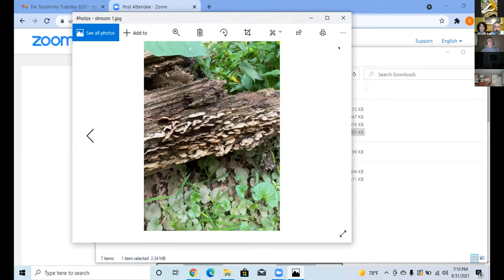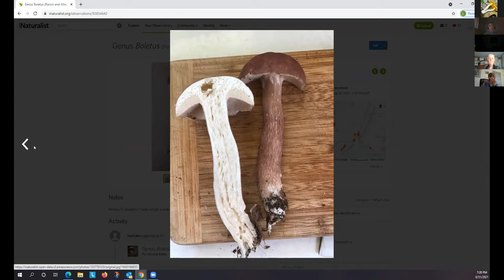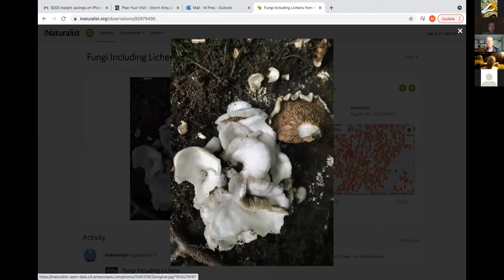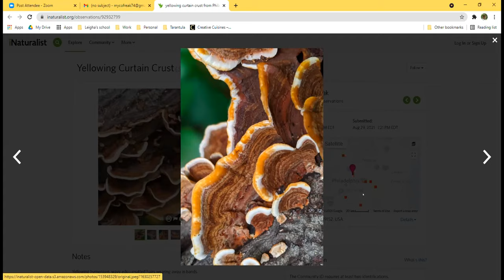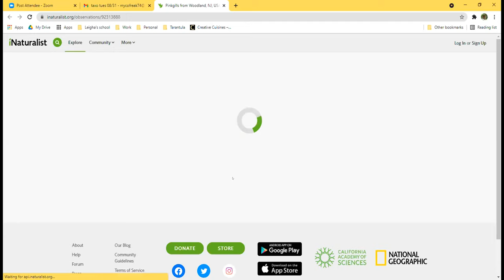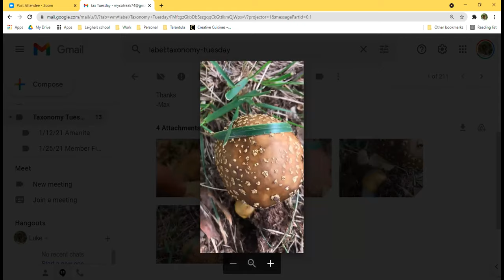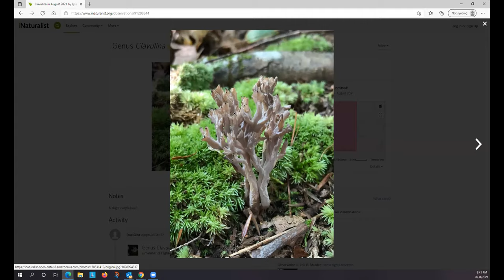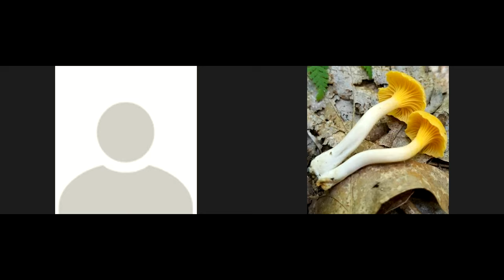Taxonomy Tuesday 8.31.21 Member Finds